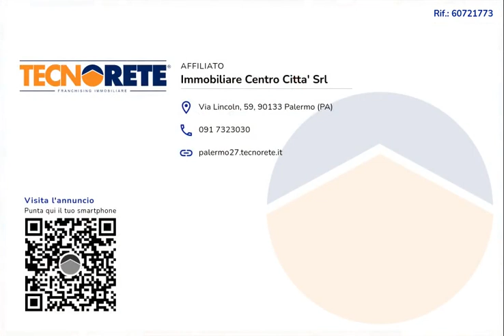MULTILOCALE - VIA ALLORO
Via Alloro è una delle vie principali del Centro Storico di Palermo a pochi passi da Piazza Sant'Anna e Piazza Aragona. L'area circostante è ben servita da differenti negozi di prima necesittà e attività pubbliche quali bar, ristoranti scuole e farmacie.

Palazzo del 1700 in ottimo stato, senza ascensore. Lo stabile ad oggi conosciuto come ''Palazzo Cannitello'' è appartenuto ai Notarbartolo e Santostefano, marchesi di Bonfornello.

L'unità immobiliare impegna una superficie di circa 165 mq distribuiti come segue: ingresso su disimpegno, tre camere da letto, due bagni, ripostiglio, due cucine e soggiorno con annesso terrazzo.

Gli interni si presentano in stato originario con pavimentazione mista, infissi e porte in legno.

L'appartamento è ideale sia per uso abitazione che per uso investimento in quanto è divisibile.

Per ricevere maggiori informazioni o fissare un appuntamento contattaci ai numeri 091/7323030- oppure contattaci tramite Whatsapp al numero 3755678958. Ogni agenzia ha un proprio titolare ed è autonoma - Le presenti informazioni non costituiscono elemento contrattuale.